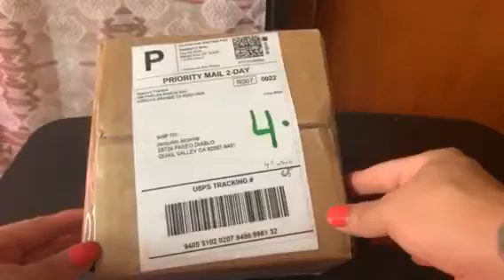Natures Planters.—-Varigated String of Hearts unboxing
Plant unboxing from one of our customers